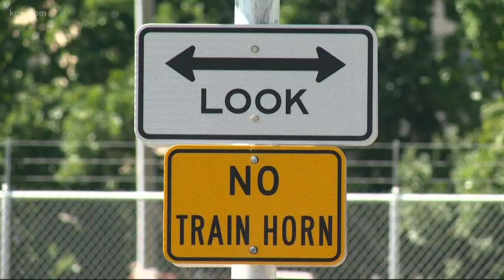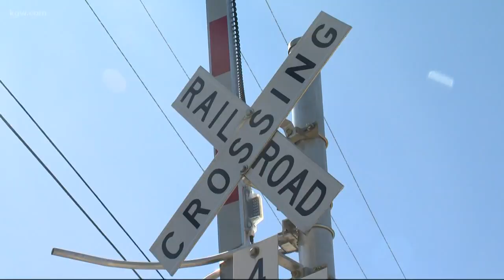Push to relocate Southeast Portland rail yard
There’s a push to relocate a rail yard in Southeast Portland.